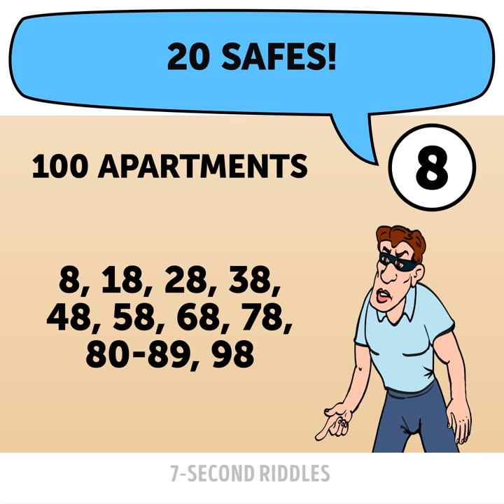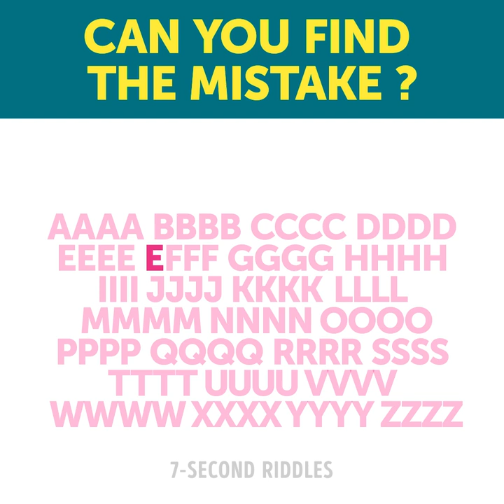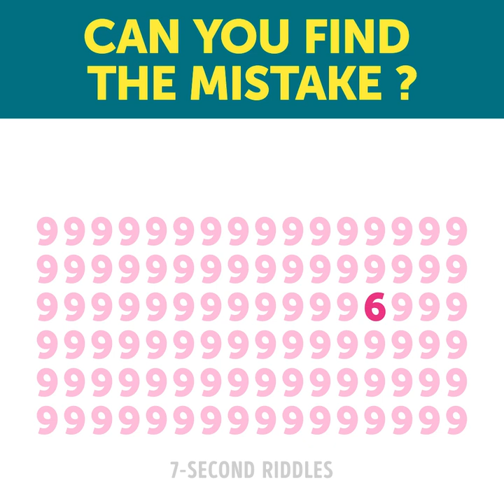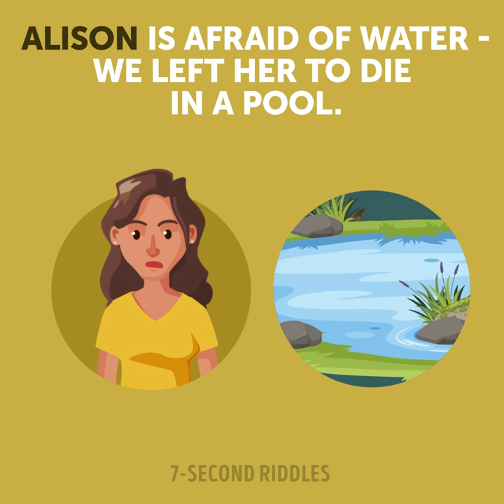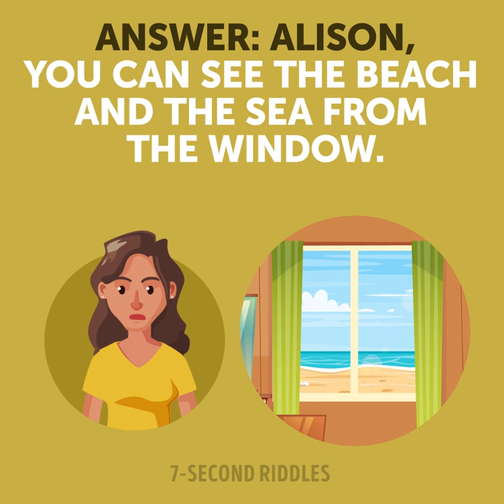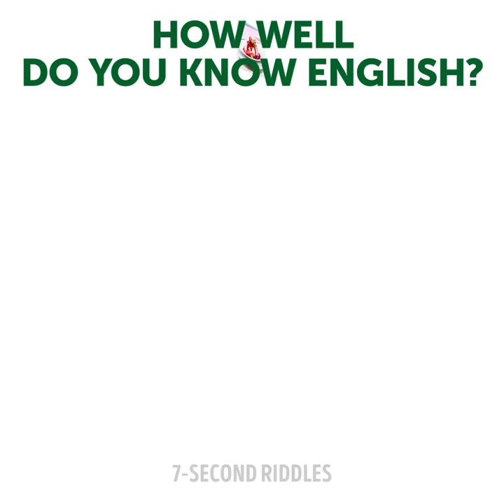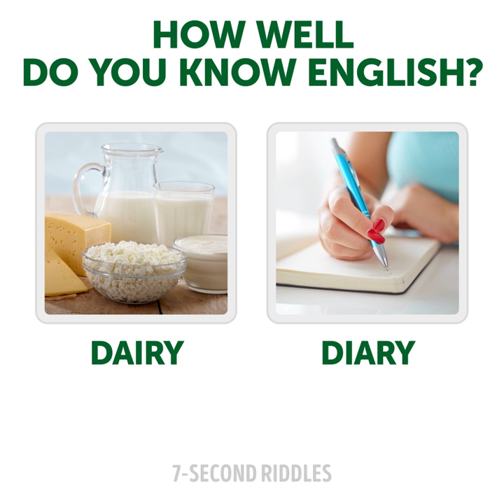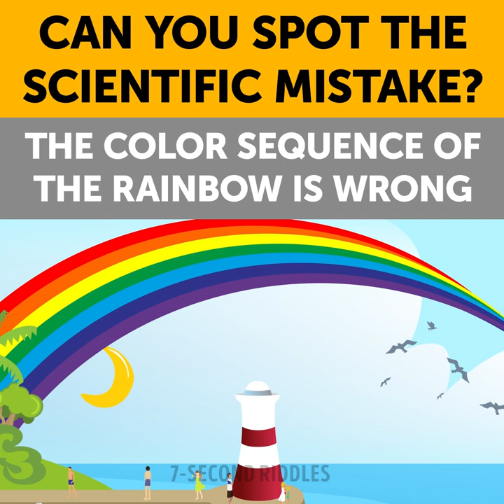Fast Thinkers Solve These Picture Riddles In 7 Seconds Or Less!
Fast thinkers will solve these picture riddles in 7 seconds or less! Test your analytical skills by solving these logic puzzles! Tricky riddles and brain games are great for improving your logical skills. If you can't concentrate and feel exhausted all the time try to solve different riddles at least for 20 minutes a day and you will notice some changes in your critical thinking and logical thinking abilities!

00:14 - How many safes will the criminals get in total? Boost your IQ and logic with this tricky riddle!
01:18 - What is wrong? Can you find a mistake? A set of visual puzzles to boost your attentiveness!
03:03 - It's time to challenge your mind and vision with a cool puzzle or better say visual test! Use it as a warm-up for your mind before a long hard day to gently wake up your brain and make it think! If you fail to solve the puzzle (the complexity increases from level to level), just relax and wait for the answers to be revealed.
04:34 - An incredibly hard riddle that will show if you're a genius or a psycho (though I think these things are pretty close)! Challenge your brain and think carefully to crack this logic riddle on time without a hint.
06:34 - A fun logic riddle that will test how fast your brain is! It's a cool warming-up for your brain and eyes in the morning, so grab your coffee and snacks and get ready to train!
07:54 - A fun English quiz with pictures to warm up your brain and give you a fun mental workout! It can be a bit difficult if English is not your native language, but I'm sure you will get it right! Which was the hardest one?
10:19 - Try this fun quiz that will check how attentive to details you are! It says 'find the scientific mistake', but you will need no special knowledge that goes beyond just general knowledge, common sense and logic. Alright, now look at the picture and tell me what absolutely cannot be happening in real life!
12:21 - Can you spot the mistake? Test your attentiveness to the details with this puzzle!